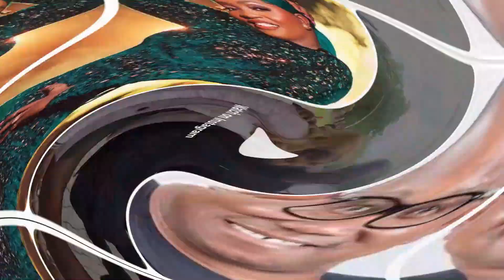Anita Joseph issues a PSA as she reacts to criticisms over her prayer video with husband